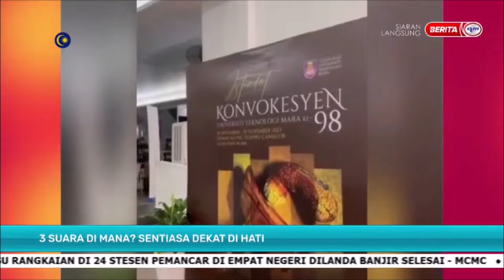28 DIS 2023 SPM – 3 SUARA DI MANA?' SENTIASA DEKAT DI HATI